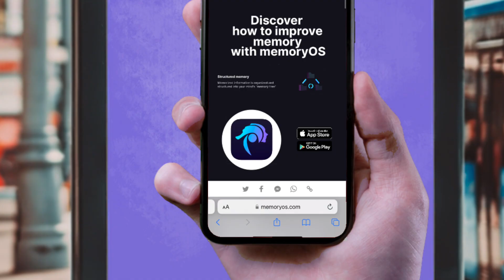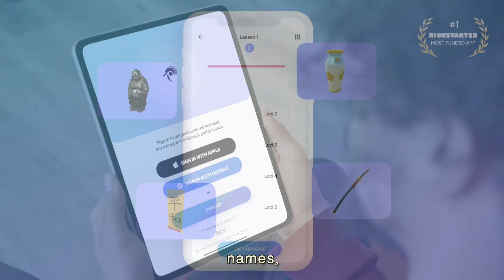#1 Memory Enhancement app: memoryOS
Master recall in just 15 min/week with a secret method without boring hours of work. No prior experience needed.

memoryOS contains interactive bite-sized lessons by a 2X World Memory Champion and an educational 3D game of Virtual Mind Palaces - all in one easy-to-use app. It utilizes scientifically proven memory techniques and spaced repetition mechanics to enhance long-term memory storage and improve knowledge retention.

memoryOS is loved by thousands of people worldwide because it is a whole new joyful & game-changing approach for obtaining the most effective memorization skills while having fun.

Memorization is as important as reading and writing and should be taught as our base skill. Our goal is to make memorization skills the new norm by making them easy to obtain and widely accessible.